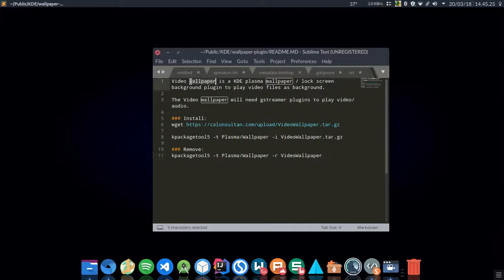How to Enable Video Wallpaper on KDE Plasma 5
Video wallpaper is a KDE plasma wallpaper / lock screen background plugin to play video files as background.

The Video wallpaper will need gstreamer plugins to play video/audio.

kpackagetool5 -t Plasma/Wallpaper -i VideoWallpaper.tar.gz

### Remove:
kpackagetool5 -t Plasma/Wallpaper -r VideoWallpaper